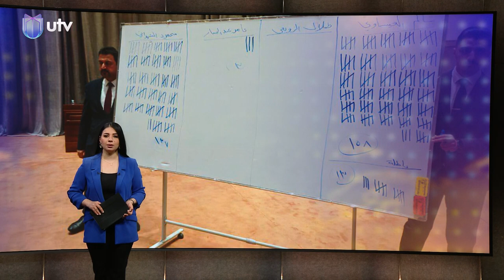نشرة أخبار الثانية | 19/05/2024